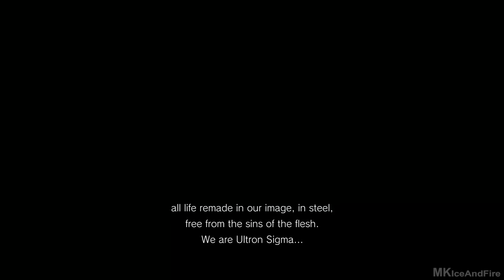MARVEL VS CAPCOM INFINITE Story Mode Gameplay Walkthrough Part 1 FULL GAME [PS4] - No Commentary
MARVEL VS CAPCOM INFINITE Walkthrough Part 1 and until the last part will include the full MARVEL VS CAPCOM INFINITE Gameplay on PS4. This MARVEL VS CAPCOM INFINITE Gameplay is recorded in 1080p HD on the PS4 and will include the full story mode and all the boss fights.

The warriors of the Marvel universe battle the fighters of the Capcom universe in this fourth entry in the mash-up fighting game series.In addition to single player Arcade, Training, and Missions Modes, a cinematic Story Mode puts players at the center of both universes as they battle for supremacy against powerful forces and a new villain